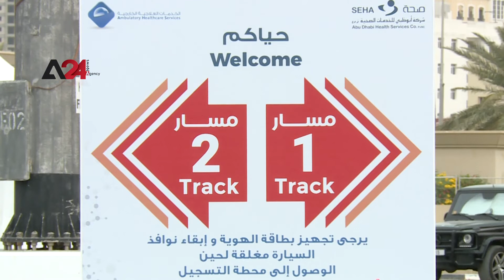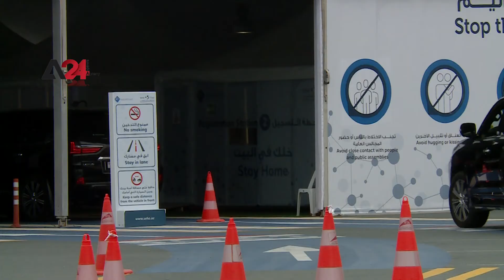United Arab Emirates| Drive-through coronavirus screening centers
The United Arab Emirates has recently launched several screening centres for individuals inside their own cars as part of its precautionary measures to control the outbreak of the new Coronavirus inside the country, the Mina Rashid National Survey Center in Dubai, is one of those centers equipped with modern technologies, medical and technical staff and a capacity of 500 people per day, which opens at 10 am until 6 pm, the tests are conducted within 5 minutes while the results need two or four days to be issued.

الإمارات |مراكز لفحص كورونا من السيارة

أطلقت دولة الإمارات العربية المتحدة مؤخرا عدة مراكز لفحص الأفراد في سياراتهم وذلك ضمن الإجراءات الاحترازية التي تتبعها للسيطرة على تفشّي فايروس كورونا المستجد داخل البلاد، مركز ميناء راشد للمسح الوطني في دبي أحد تلك المراكز المجهزة بتقنيات حديثة وكوادر طبية وفنية وبطاقة استيعابية قدرها 500 شخص في اليوم الواحد حيث يفتح أبوابه في تمام الـ10 صباحا وحتى الـ6 مساءا، وتُجرى الفحوصات خلال مدة لا تتجاوز 5 دقائق وتصدر نتيجته بعد ذلك بيومين أو 4 أيام.